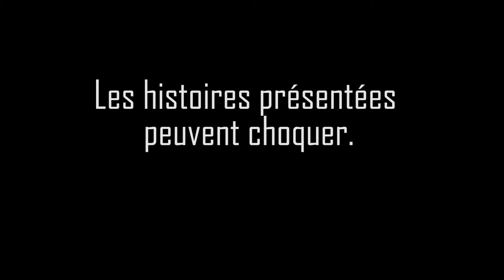Compilation d'histoires effrayantes (Non ASMR) + Liste dans la description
Voici la liste des histoires racontées ici.

Bonne vidéo !!

1-  La boîte dans l'arrière boutique
2-  On connait cette histoire
3-  Suckablood
4-  Le mendiant de la rue St André
5-  A l'autre bout du miroir
6-  La Peur
7-  Le Protecteur
8-  La vieille maison de Markham
9-  Observe et Absous
10-  Sur sa tombe
11-  Bloody Mary
12-  Mauvaise Pièce
13-  Crying Sally
14-  Bruits à la fenêtre
15-  Les Portes qui Claquent
16- Le rituel de l'Etranger
17-  Le Carnet
18-  Dans la Nuit
19-  L’Épouvantail

Les histoires peuvent choquer.

Source de toutes les histoires: CFTC (Creepypastas From The Crypt)